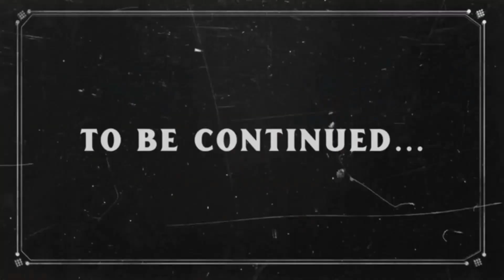Descending Into Chaos... Minecraft From the Fog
This episode quickly descends into chaos. Multiple entities deciding to have a party at my house. And they may even invite more.